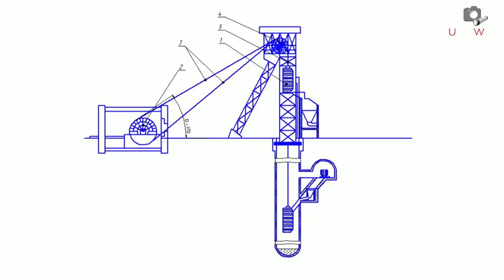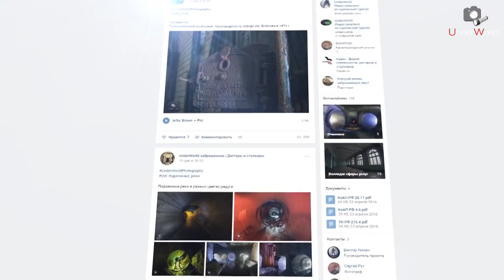Рудники Кольского полуострова | Диггеры UW проникли нелегально в штольни Кировского рудника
Диггеры проникли в один из крупнейших действующих рудников в Европе, осуществляющий добычу апатито-нефелиновой руды на Кольском полуострове - Кировский рудник.

В видео использованы
следующие материалы:

видео -
Компания "Размах"